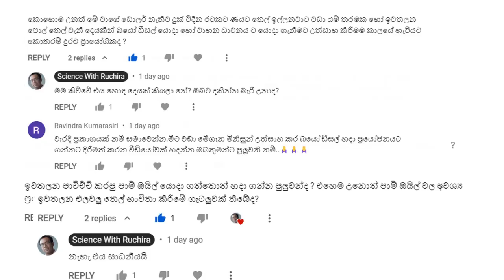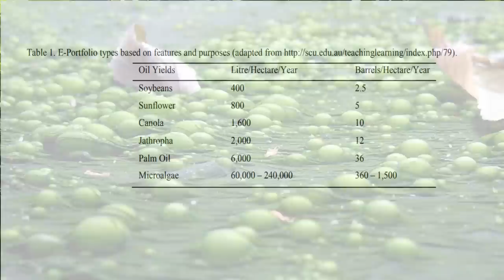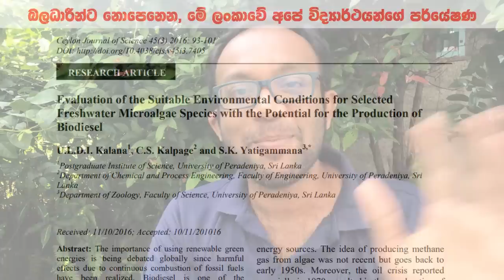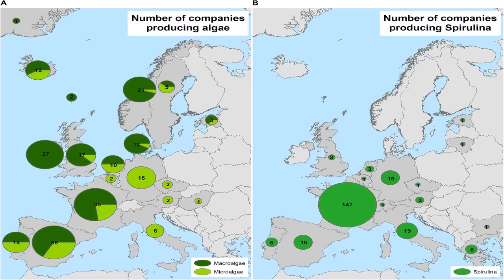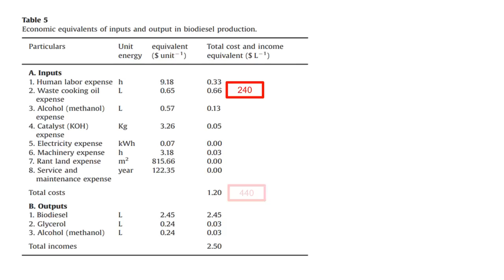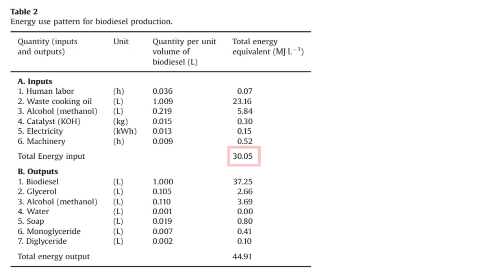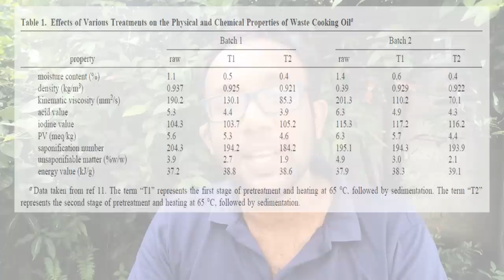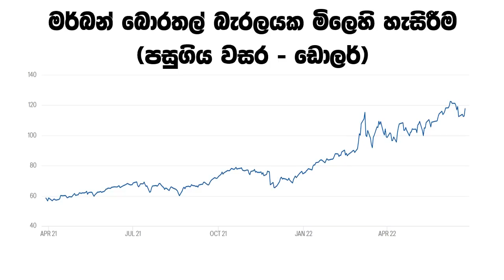ඩීසල් ප්‍රශ්නයට බයෝඩිසල් විසඳුම: දීර්ඝකාලීන, කෙටිකාලීන සහ ප්‍රතිපත්තිමය වශයෙන් කොහොමද විසඳන්නේ?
කෑමට ගන්නා පොල්තෙල් සහ පාම් තෙල් භාවිතයෙන් බයෝඩිසල් නිෂ්පාදනය කිරීම රටක් විදිහට බරපතල අත්වැරැද්දක් වෙන හැටි මම කලින් වීඩියෝ එකකදී කතා කළා.

ඒ වීඩියෝ එකෙන්ම කතා කල දෙයක් තමයි කොහොමද ලංකාව තුල ප්‍රායෝගිකව බයෝඩිසල් නිෂ්පාදනය කරනවානම් කරන්න ඕනි සහ එහි ඇති අභියෝග ගැන.

ගොඩක් දෙනෙක්ගේ ඉල්ලීම මත ඒ විසඳුම් පිලිබඳ වැඩිදුර කතා කරන්න හිතුවා. විසේශයෙන්ම භාවිතයෙන් ඉවත් කරන තෙල් සම්බන්ධයෙන් සහ එහි ඇති ශක්‍යතාවය ගැන. මේ වීඩියෝ එකෙන් ඒ ගැන දීර්ඝ වශයෙන් කතා කරනවා.

පුරුදු පරිදි, මෙහි ඇති සියලුම විද්‍යාත්මක පත්‍රිකා පහළ ලින්ක් එකෙන් ඔබට කියවන්න පුළුවන්.